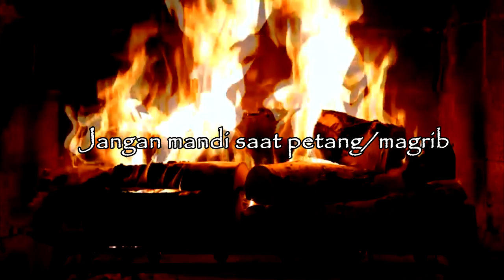SERAM!!! Jangan mandi saat petang/maghrib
Cerita kali ini adalah cerita tentang kisah seram yang terjadi pada saat mandi diwaktu petang atau maghrib..